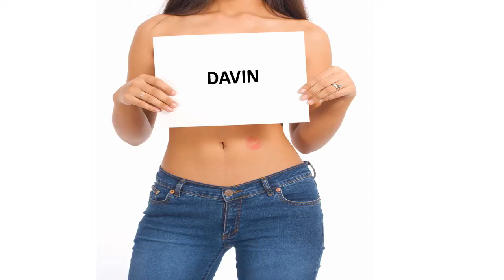Bonne fête DAVIN